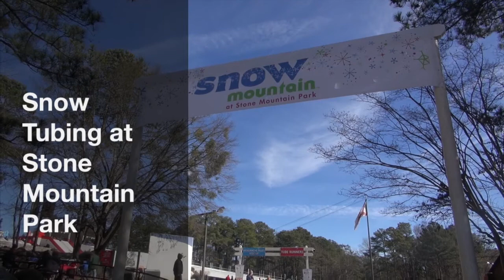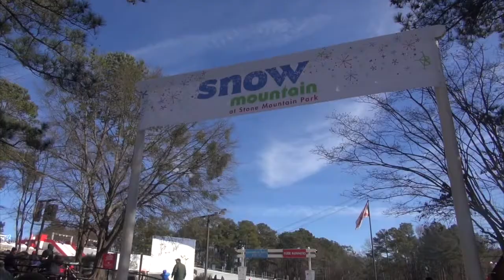Snow Tubing at Stone Mountain Park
Read the full blog post & ways to save on your family's trip to Stone Mountain